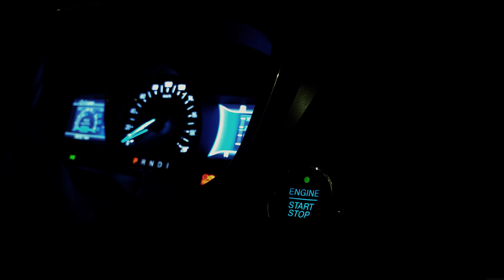20180122/Ford Mondeo Hybrid